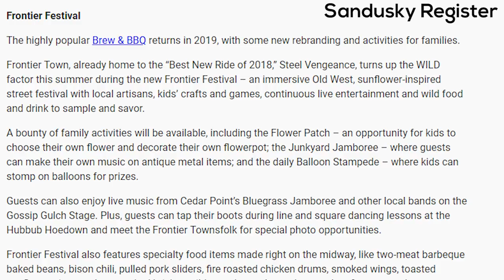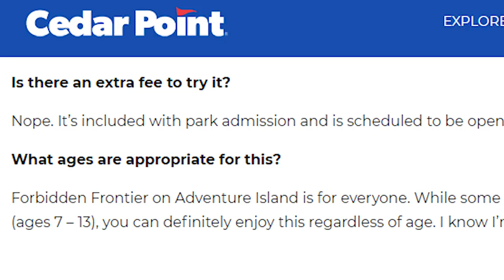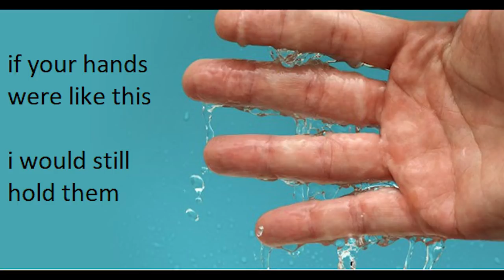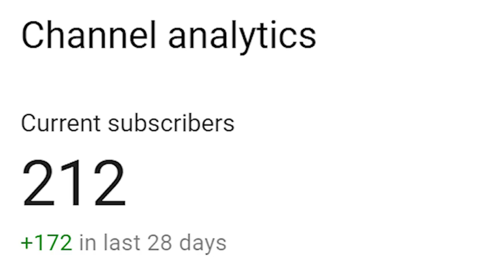Cedar Point Winter Chillout 2019 Park Updates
In this video I will discuss my thoughts on many updates received at this years Winter Chillout at Cedar Point!

Footage and Photos courtesy of Brad Kilgore, Cedar Point, Mike Bare and Sandusky Register.